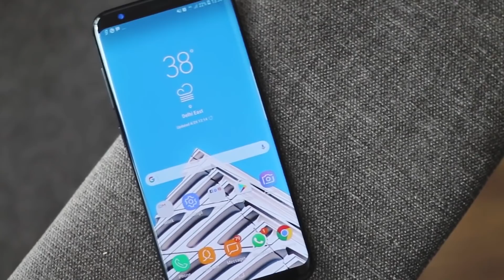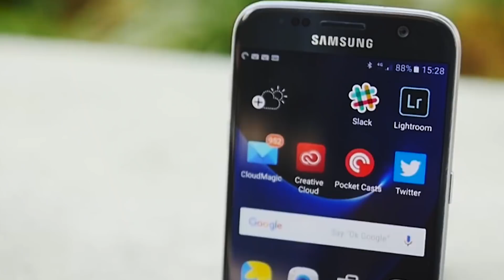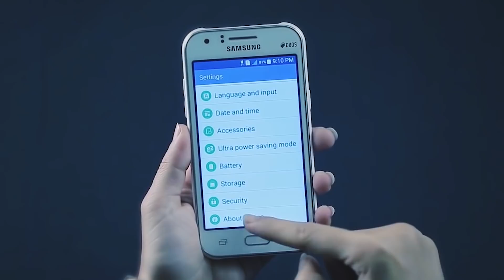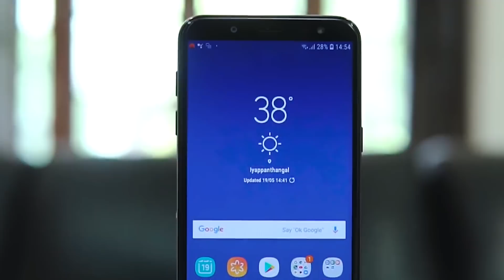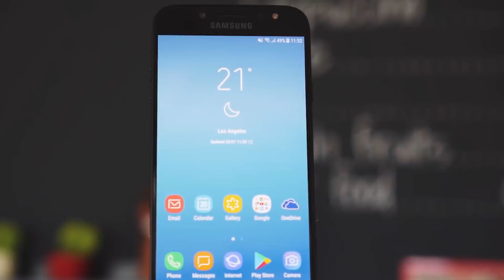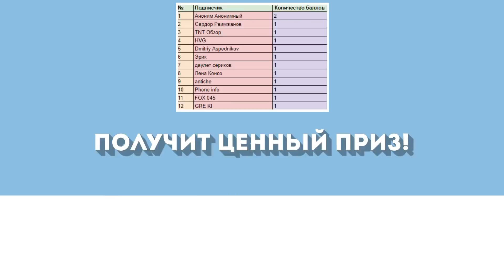НЕ ПОКУПАЙ ЭТОТ SAMSUNG в 2018!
Сегодня ты узнаешь, какой смартфон Samsung стоит покупать в 2018 году, а какой лучше обходить за километр!